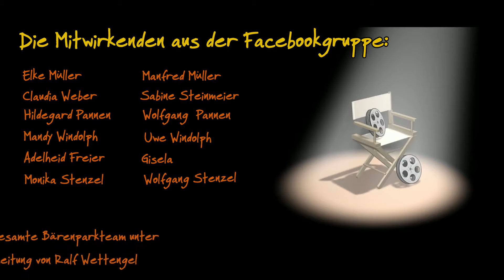Indianerfest im "Alternativen Bärenpark Worbis"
Bericht über den Tagesablauf vom Indianerfest am 20,08.2016 mit Indianischer MusiK, Indianertänzen und einer Pferdestuntshow mit Karina Vandersee